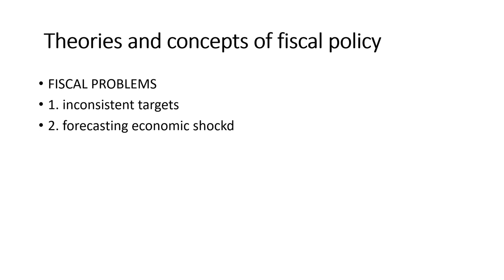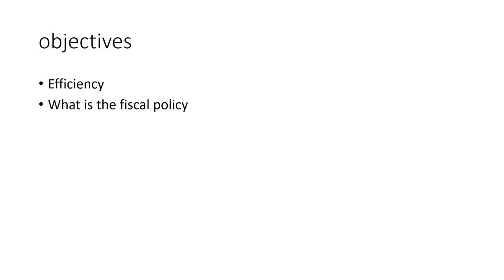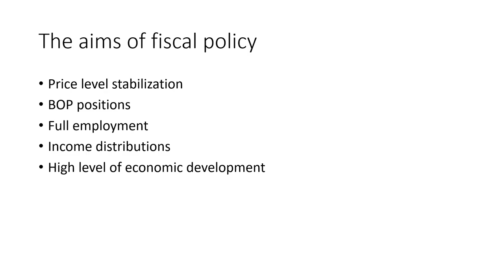المحاضرة الأولى - قانون تجاري و سياسات - الفرقة الثانية لغة - أ.م.د أشرف لطفي - ترم تاني 29-3-2021